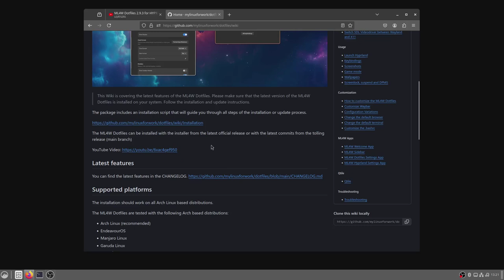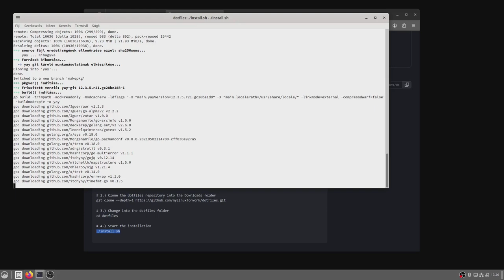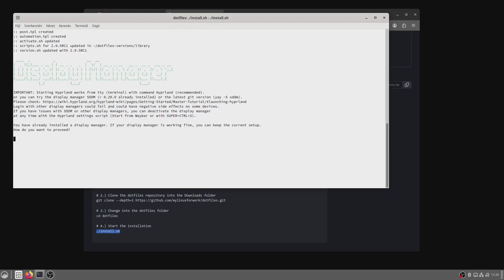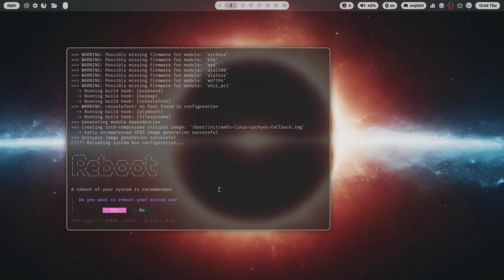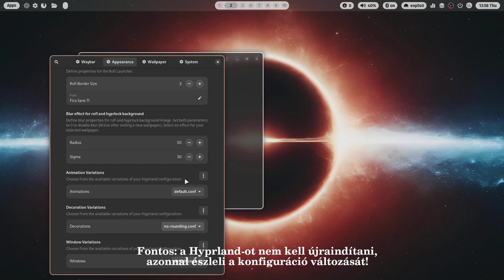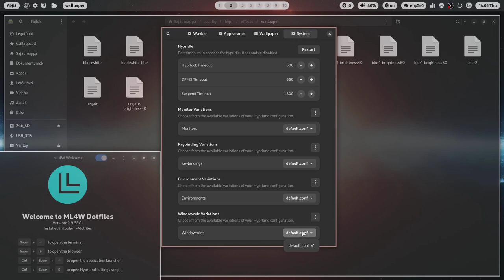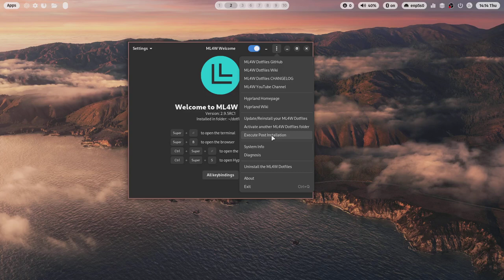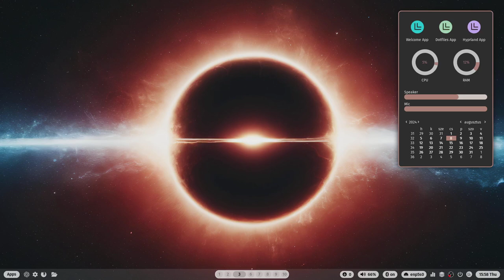My Linux For Work konfiguráció használata Hyprlandhoz - egyszerű és nagyszerű!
My Linux For Work konfiguráció használata Hyprlandhoz? Igen újra egy Hyprland konfigurációt mutatok be, amit egyszerű telepíteni. Ami nagyon kellemes  ennél a konfigurációs lehetőségnél. hogy a beállító állományok nagyon profi mód lettek kiszervezve, ami nagyban megkönnyíti a használatot.
A kinézete a beállításnak szép, nem vitte túlzásba. Kapunk hozzá pár grafikus beállító applikációt, a leírások jók, és természetesen van videó csatornája is.
A telepítése nagyon egyszerű, logikusan felépített a telepítő. Akinek nem okoz gondot egy ilyen telepítés a 18. percnél kezdem a bemutatást. Addig a telepítési lépéseken megyek végig.
Ez a Hyprland konfiguráció csak Arch alatt működik, én a CachyOS Linux alatt teszteltem.

Jó Linuxozást!